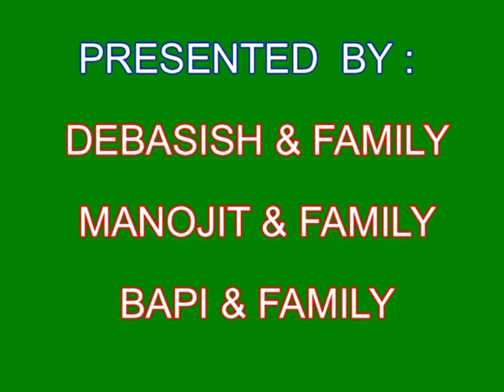Darjeeling, Rimbick, Shrikhola in 2005 Part- 4